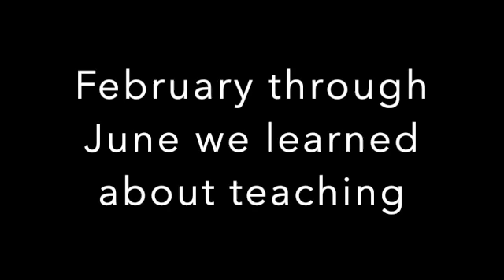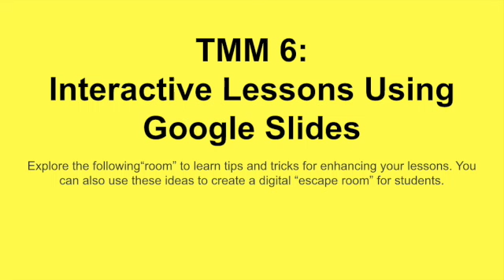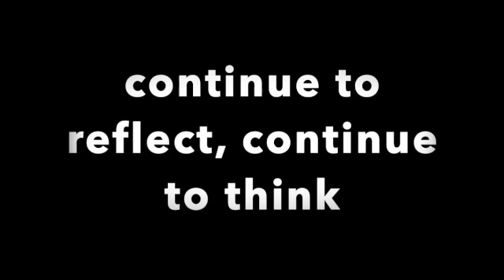TMM 14: Review & Reflect - June 28, 2021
The final installment in The Monday Minute series. A review of topics covered over the past four months.